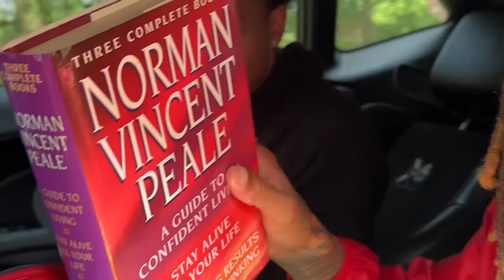Theft: Episode 3 - Fitch disappoints C food N first home invasion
Episode 3: C Food takes Fitch on his first home invasion & he failed poorly. Hopefully he gets his act together soon & becomes more street.